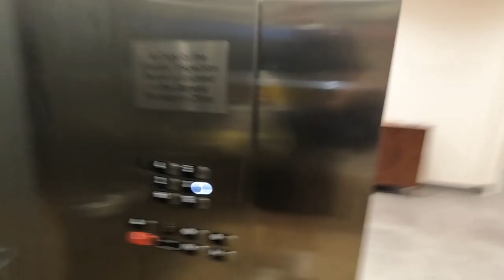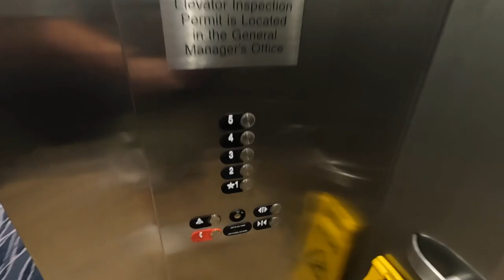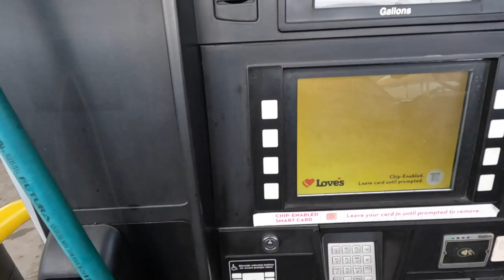Pro Angler VLOG Kissimmee Chain of Lakes- National Professional Fishing League Pro